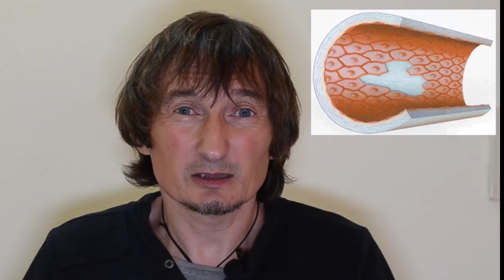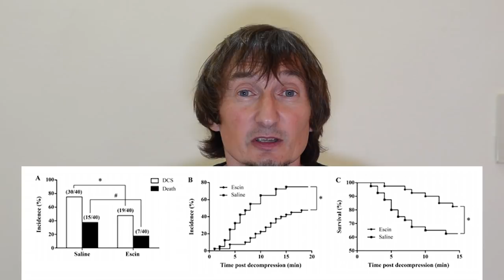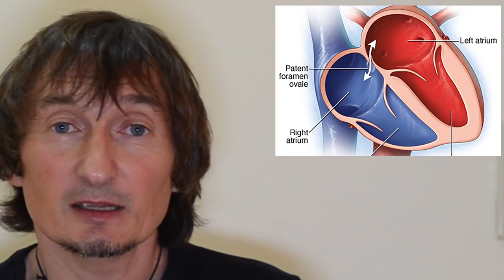Новые направления исследований ДКБ.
Декомпрессионная болезнь представляет собой основной риск для дайверов. Хотя мы знаем, что существует связь между появлением пузырьков газа в тканях тела и ДКБ после декомпрессии, мы до сих пор не знаем, откуда возникают пузырьки, почему они не встречаются у всех дайверов при одном и том же погружении и как они приводят к ДКБ. Все большее число исследований фокусируется на возможной роли микрочастиц в ДКБ